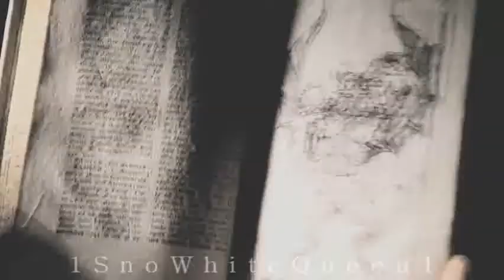Wesley/Lilah • Siren Song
Siren Song by Bat For Lashes. I loooove this song and it made me think of my OTP. :)